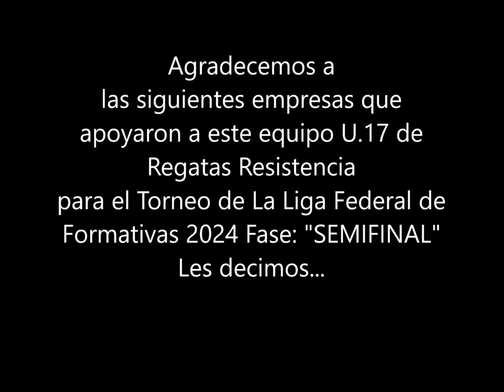publicidad U 17 4